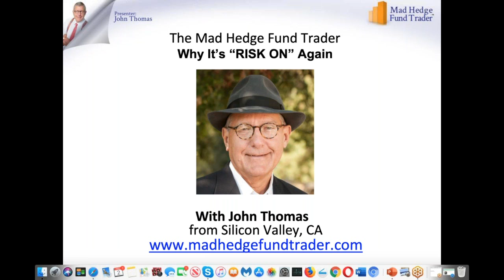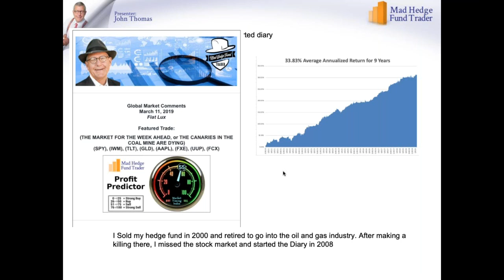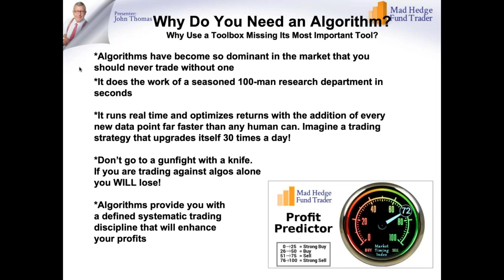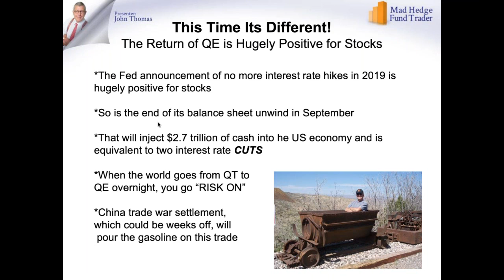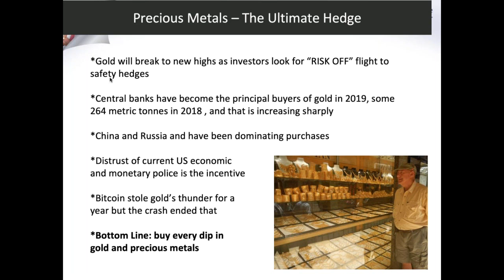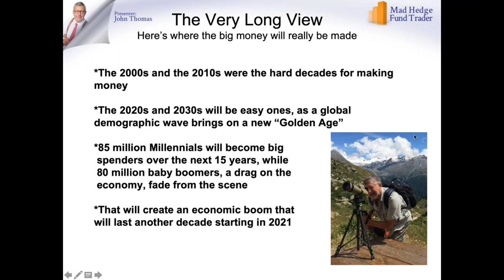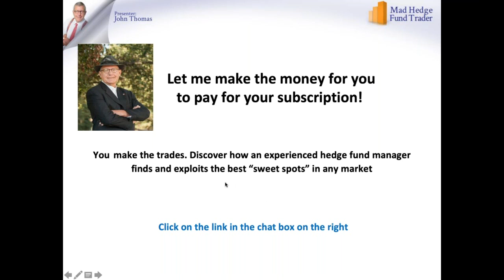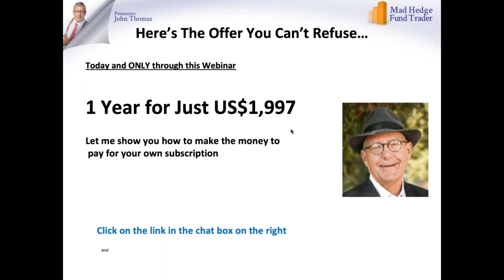Why It's "RISK ON" Again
Webinar copy. for more information on my services.